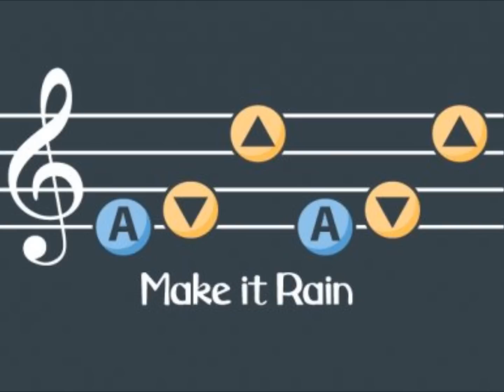Legend of Zelda - Song of Storms (Grimenoceros Dubstep Remix) FREE DOWNLOAD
Dubstep remix of the Song of Storms from one of the greatest video games of all time ;D My second ever production, let me know how you like it!  Photos randomly pulled from google, credit to their owners.  Grimenoceros logo created by Brandon Christie